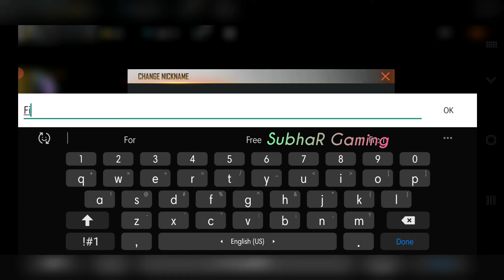I GOT FREE FINN PET MAX LEVEL IN FREE FIRE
freefirenewevent ffnewevent freefire I GOT FREE FINN PET MAX LEVEL IN FREE FIRE

1.Garena Free Fire Indonesia Live
2.Garena Free Fire Brazil Live
3.Garena Free Fire Brasil Live
4.Garena Free Fire India Live
5.Garena Free Fire Singapore Live
6.Garena Free Fire Thailand Live